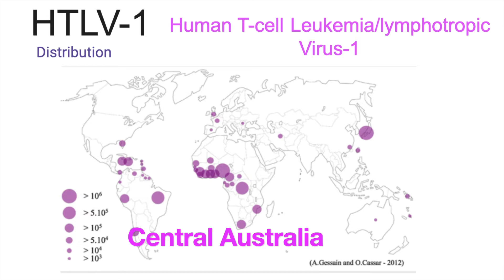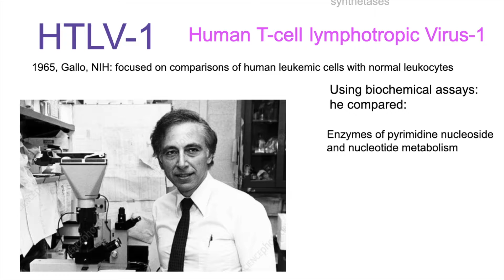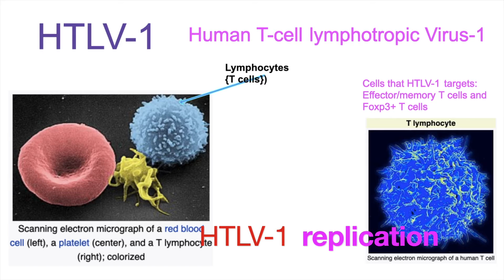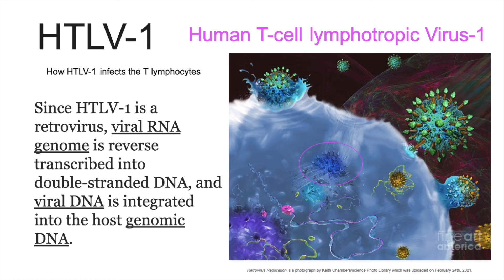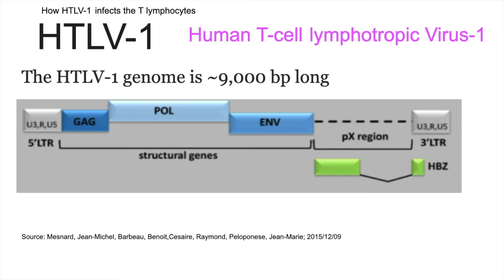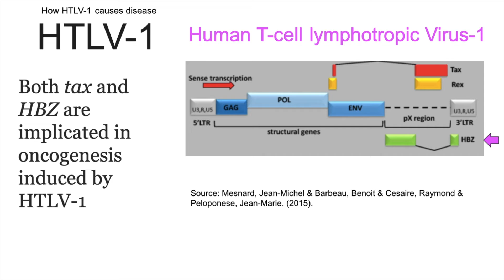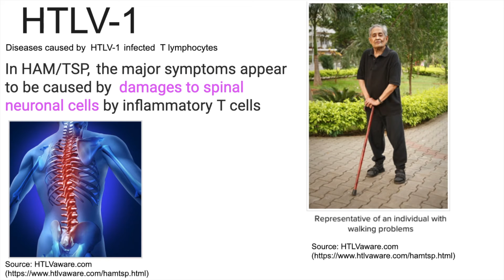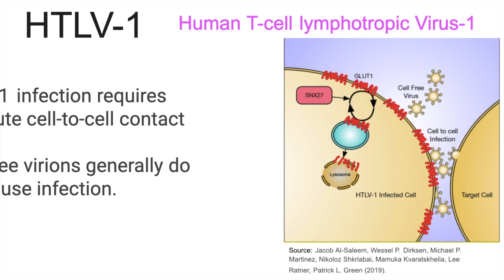HUMAN T-LYMPHOTROPIC VIRUS | HTLV1 | ADULT T-CELL LEUKEMIA / LYMPHOMA | Adwoa Biotech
Human T-cell Leukemia/lymphotropic Virus-1 is estimated to infect at least 5-10 million individuals. The HTLV-1 is endemic in Japan, Latin America, the Caribbean, parts of sub-Saharan Africa, and central Australia. HTLV-1 prevalence in some highly populated regions including India, the Maghreb,  some regions of China are yet to be established due to inconsistent data.
HTLV-1 is a retrovirus,  and as such, the viral RNA genome is reverse transcribed into double-stranded DNA, before  viral DNA is integrated into the host genomic DNA.
The integrated virus, called provirus, is transcribed and serves as a template to  produce new viral particles.

A characteristic of HTLV-1 infection, especially in the chronic phase, is the virus increases or maintains its copy number not via the production of free viral particles but via the clonal expansion of infected cells.
HTLV-1 infection requires absolute cell-to-cell contact and cell-free virions generally do not cause infection.
Proviral sequences are extremely stable during the chronic phase of infection because they are maintained by DNA replication mediated by the DNA polymerase of the host cells, which is much less error-prone compared to the viral reverse transcriptase.
HTLV-1 sporadically causes severe diseases, such as Adult T-cell Leukemia / lymphoma (ATL), and some inflammatory diseases, such as Human T-Lymphotropic Virus-1-associated myelopathy (HAM)/tropical spastic paraparesis (TSP).
HTLV-1 can be transmitted from carrier mother to the baby mainly through breast feeding. Transmission by sex is also notable in some populations. Transfer of infected lymphocytes (eg. by blood transfusion and organ transplant is another mode of transmission.